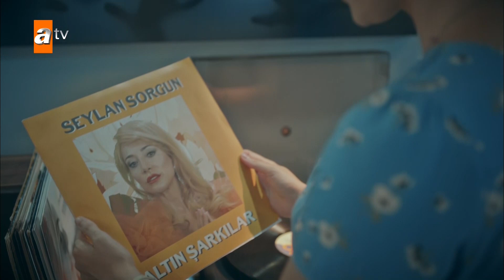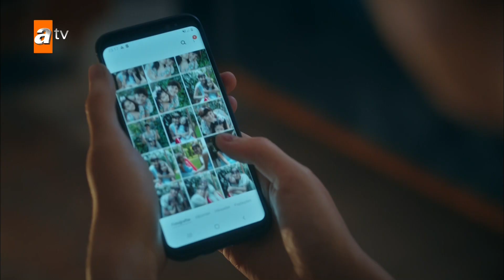سرنا نحن الإثنان | الحلقة 7 | atv عربي | İkimizin Sırrı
نيفا كانبولات (ليلى فيراي) التي تكافح من أجل البقاء مع ابنتها ذات السبع سنوات، حيّال (أحسن توركييلماز)، تربي ابنتها الوحيدة على الأمل وجمال الحياة من خلال القصص والألعاب. لكن عالم الأم والابنة السعيد يهتز بسبب مطاردة رجال غامضين لهما. وأثناء معاناتهما من حياة صعبة، يتقاطع طريق نيفا وحيّال مع ألب كراهون (أراس أيدين) في حادث سير.

الممثلون : Leyla Feray, Aras Aydın, Ahsen Türkyilmaz, Ceyhun Mengiroğlu, Tülay Günal, Bestemsu Özdemir